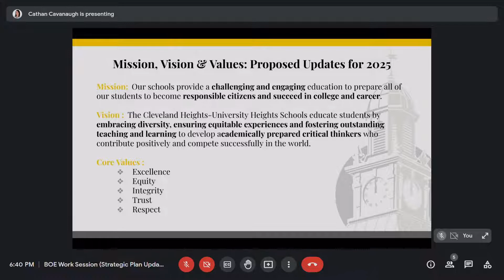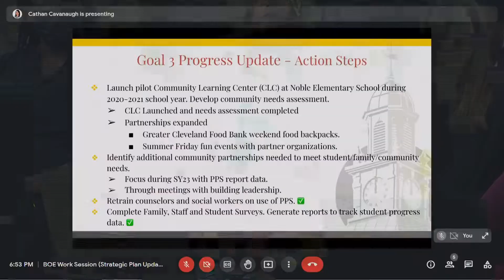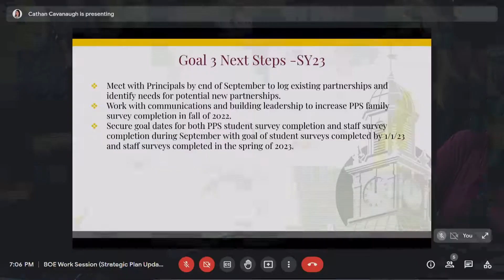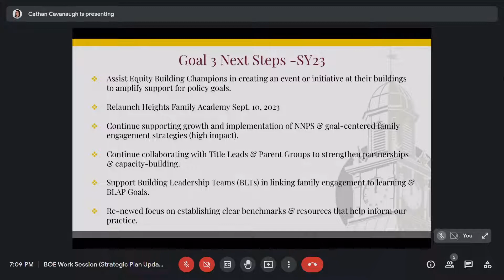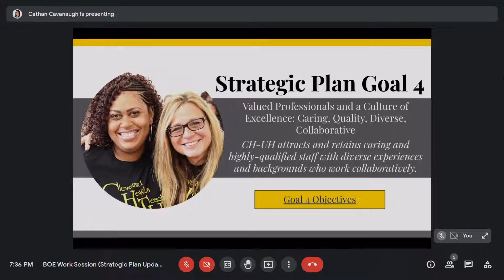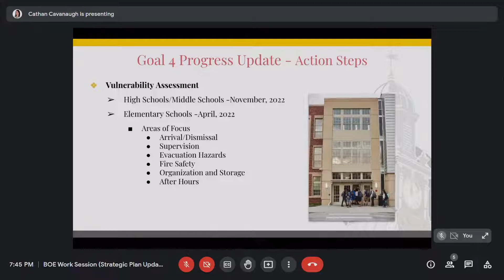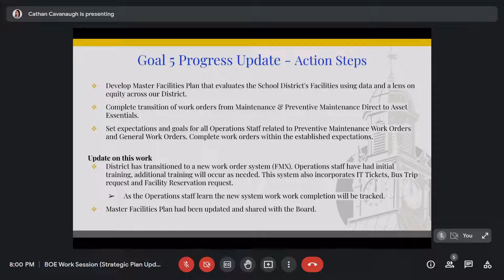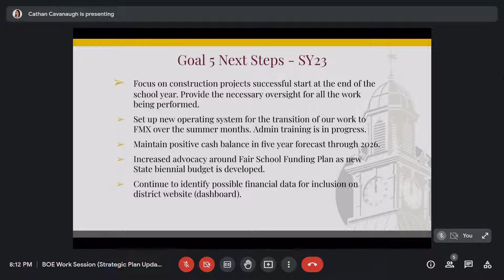CH-UH Board of Education Meeting - August 16, 2022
The Cleveland Heights-University Heights Board of Education convened for its monthly work session on August 16, 2022.